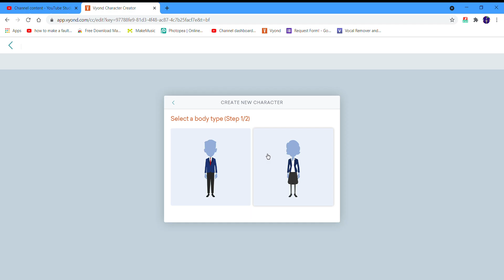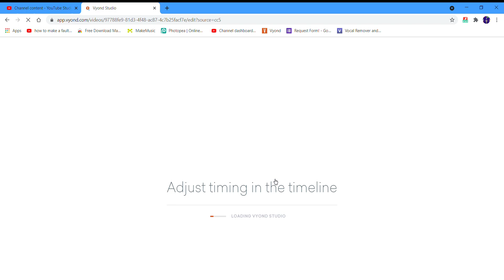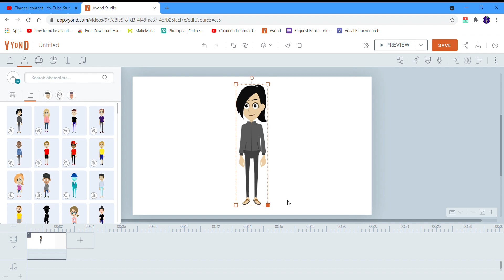How To Make My Version of Isabella (No Commentary)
ERROR ALERT! I MESSED UP A FACIAL FEATURE! PLEASE CLICK THIS LINK TO FIX IT IF YOU FOLLOWED THROUGH HERE BY MISTAKE!

This is for you guys who want to know how I made her newer look. I was going to post this yesterday, but I wanted to do a Dylan Video instead.

Credit to Andrew Orozco for Isabella.

Hex Codes:

Skin: EBCEA2

Hair: 0D0D0D

Eyes: 000000

Eyebrows: 151515

Sweater: 5A5A5A

Pants: Remain Same

Sandals: Remain Same